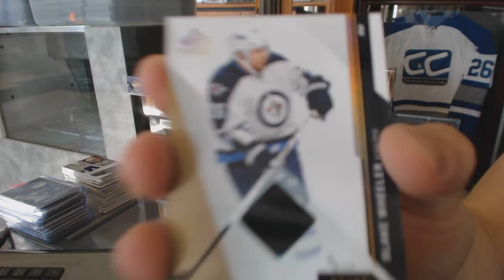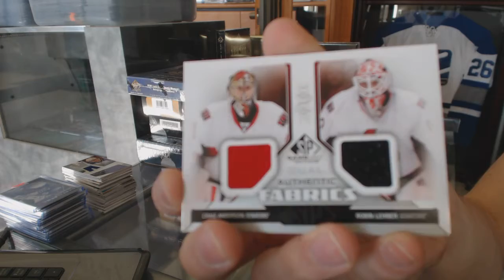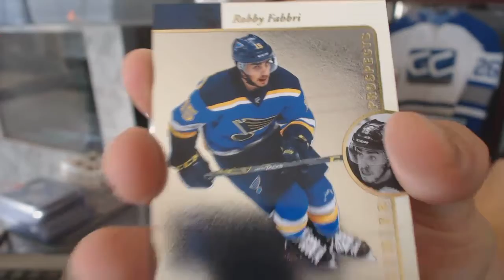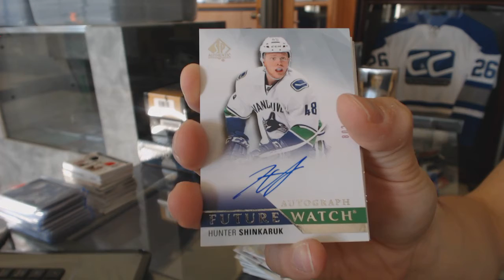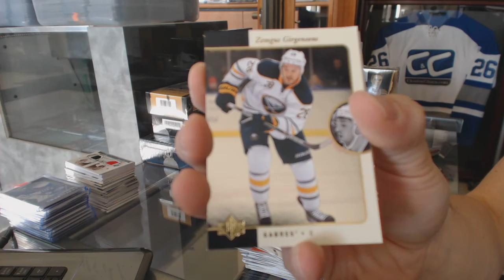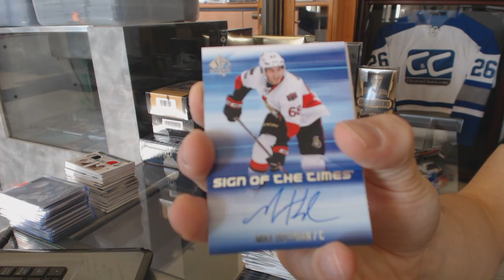14-15 UD SP Game Used & 15-16 UD SP Authentic Hockey Box Break - C&C GB #6581